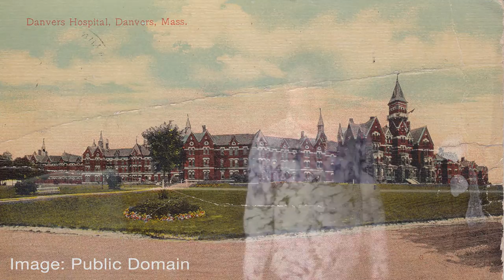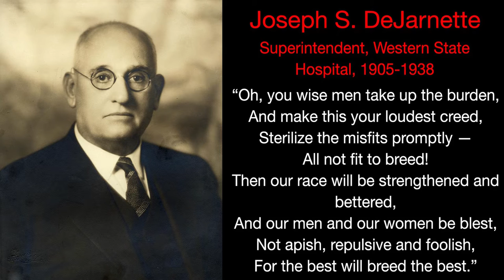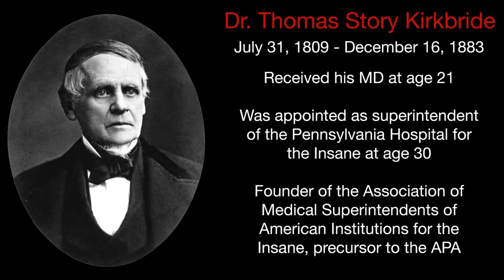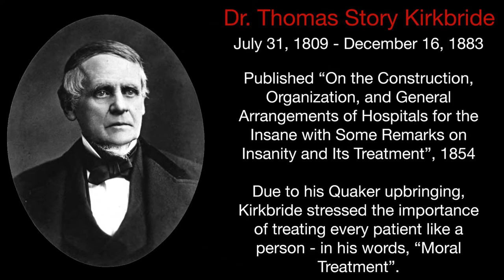The American Insane Asylum: Stigma and Misconceptions | Ian Ference | TEDxFlourCity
Ian Ference takes us on a journey of exploration in a tale of his studies of abandoned insane asylums, tubercular sanatoriums, and quarantine hospitals. He focuses on the interplay between the institutions he examines and the social contexts in which they were built, functioned, and rendered derelict.

Ian Ference is an internationally recognized photographer, researcher, lecturer, and writer on historically significant abandoned structures in America, focusing on "total institutions" having visited hundreds of sites in his 20+ years of field experience. Ference has been published in hundreds of books, periodicals, and blogs on six continents; featured in dozens of documentaries, radio shows, podcasts, television programs, and live panels. His first publication, "Buffalo State Hospital: A History of the Institution in Light and Shadow", was released in July 2016.